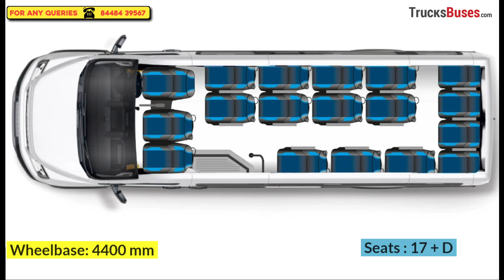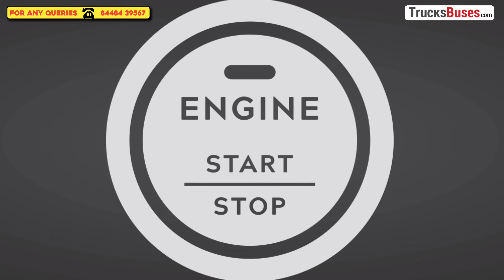Force Urbania Van Review in Hindi | Price, Variants, Specifications, Features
Force Motors Designed new platform of Urbania Monovac van. This Urbania van comes with independent front suspension with transverse springs that is give better ride quality and more comfort. In this Urbania van Mercedes-derived 2.6-litre turbo diesel engine which powering 115 HP and 350 NM of torque.